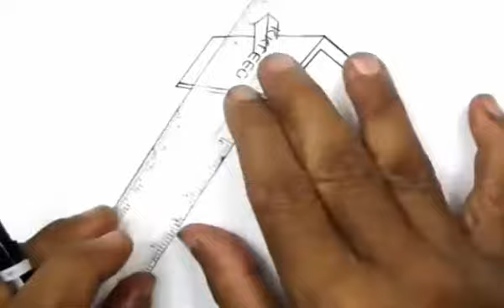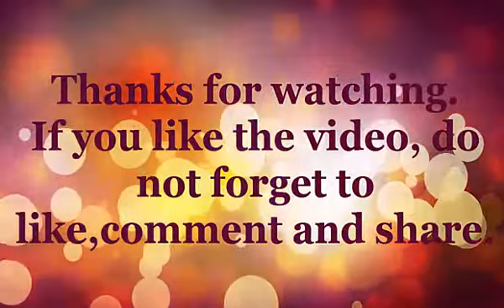House Drawing 🏠 How to Draw a Village Hut (very easy) | step by step drawing for kids | Art TV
Drawing a Hut, Drawing House for Learning Colors and Coloring Pages a House. How to Draw a House | House Drawing and House painting | House Coloring Pages.
How to Draw a House step by step for Kids easy. Como desenhar uma casa. Как рисовать дом. Comment dessiner une maison.
Easy tutorial for Drawing a House.
DIY House Drawing and house wall paint
how to draw a beautiful house step by step
how to draw a simple house
how to draw a house for kids and teens.
how to draw a house with a tree
how to draw a house on youtube
how to draw a village Hut step by step
draw an urban house
city house drawing picture
House Drawing Sketch
Village Hut drawing tutorial.